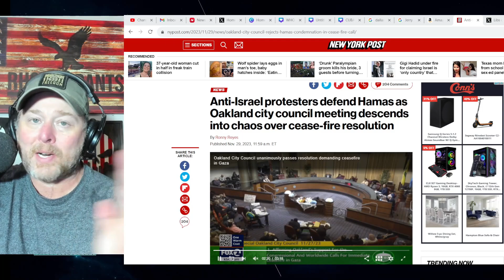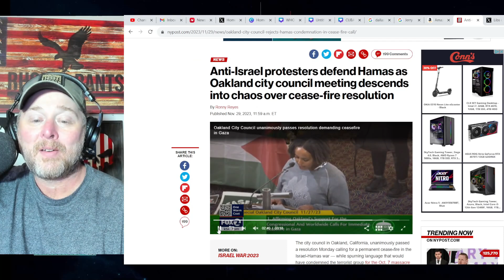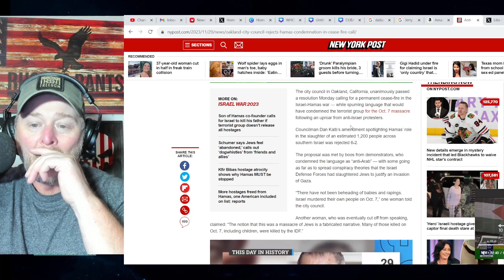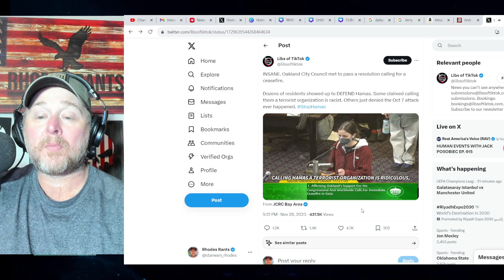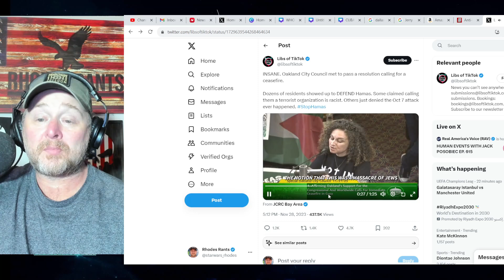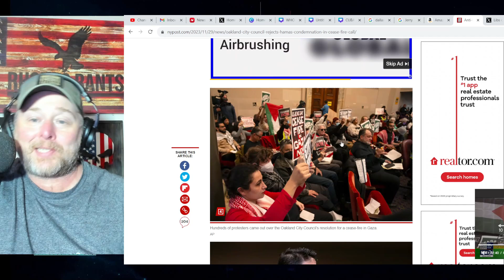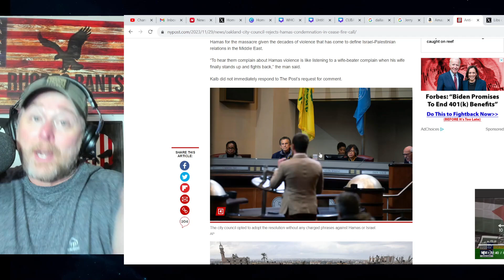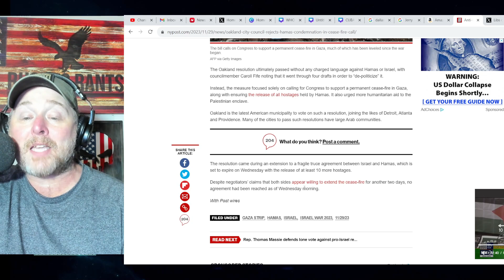SHOCKING VIDEO EMERGES from Radical Pro Hamas Oakland City Council Meeting!